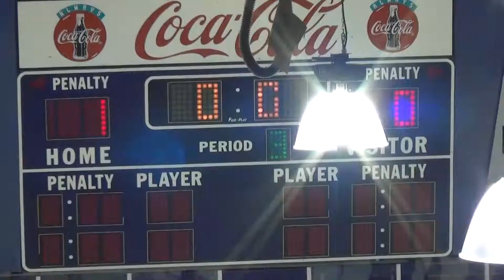CHA Top Plays 2-26-14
Chesterfield Falcons Central States Bantam Major 1999 vs. St. Louis Junior Blues AAA 2000 on 2/26/14.  The Junior Blues won 1-0.